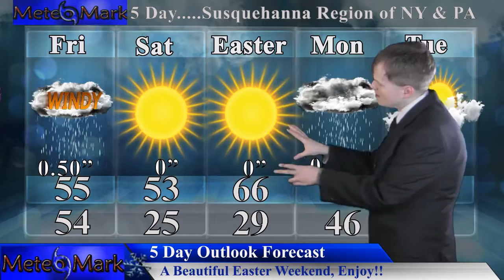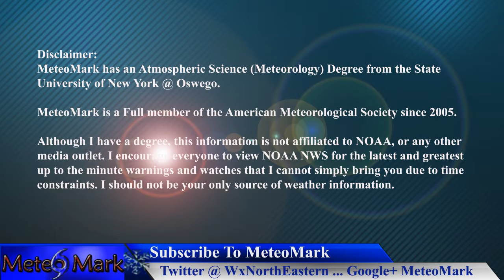Easter Weather Forecast : Mar 24, 2016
A Look at your Easter Weather Forecast over the next several days. All the details on a very active weather pattern in this edition of Weather Northeastern!

Introduction Music
Item #20485751
Licensed To
Artist: Skyward
Description

Item #21366511
username:  LowerThirdMan